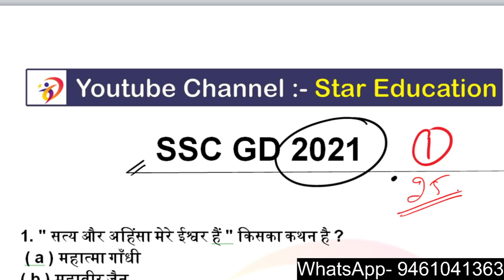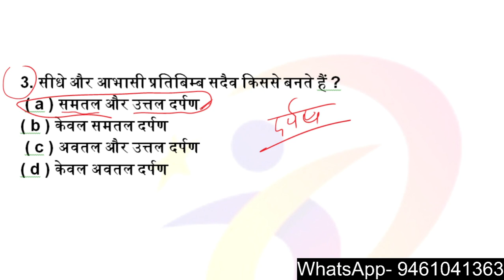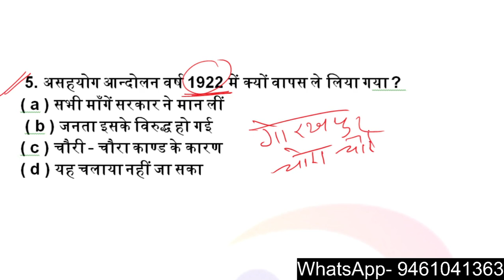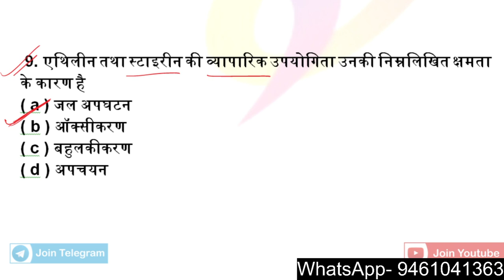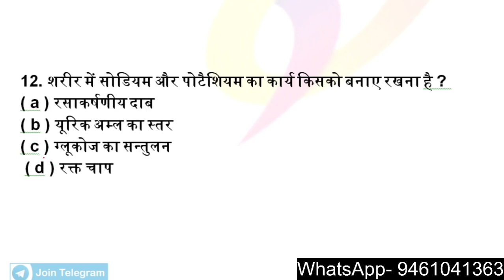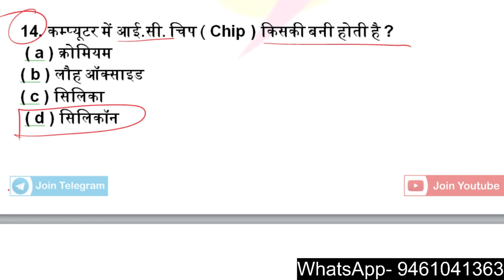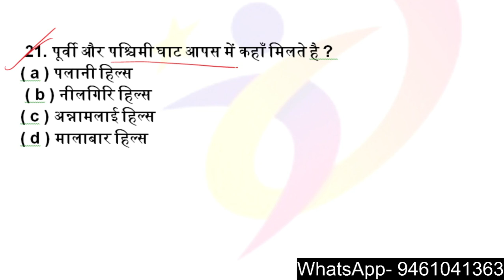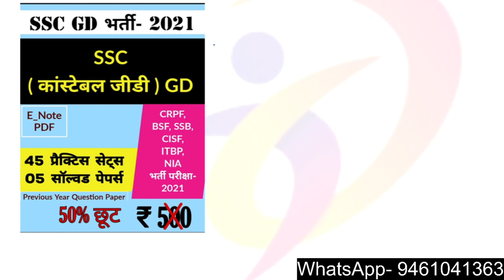SSC GD GK Previous Year Question Paper / SSC GD 2021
How do I prepare for a constable?
What is SSC GD Constable salary?
What is SSC GD physical?

ssc gd previous year question paper book
ssc gd question paper 2021 pdf qmaths
ssc gd 2019question paper with answer
ssc gd question paper 2021 pdf download gradeup
ssc gd question paper 2019 in english